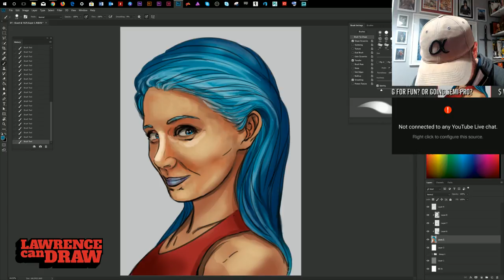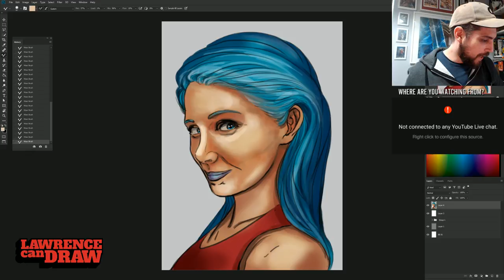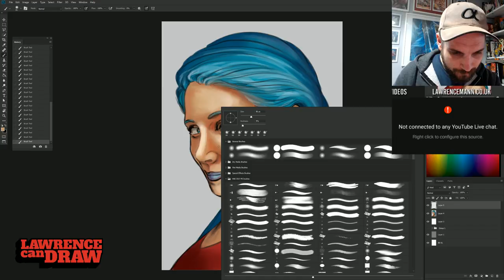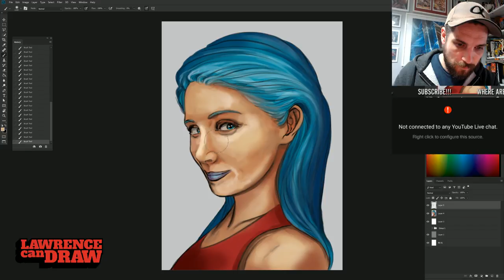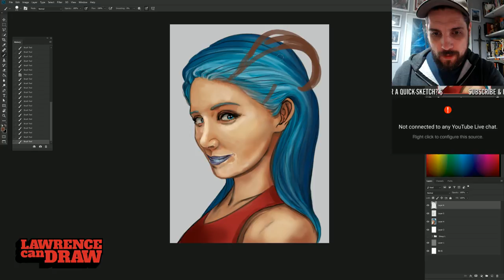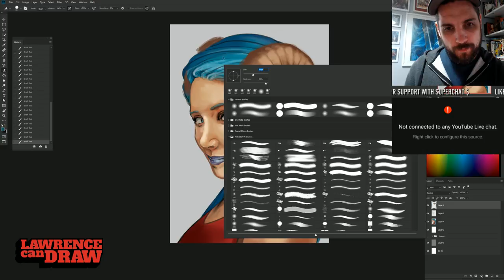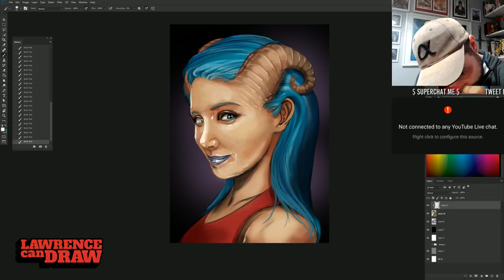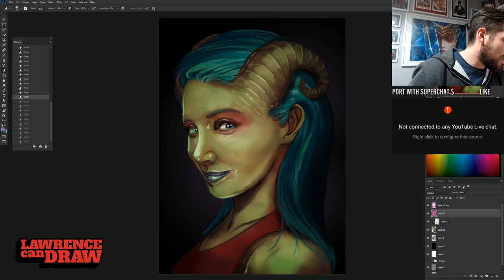Speedpainting - A 2nd go... at the 2nd Livestream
Join me, Lawrence Mann, for a live stream of digital art drawing, Q&A and general ramblings about art related tech'.

A very warm welcome back to all of you awesome folks I know and argue with in the community and to all you newbies... It's great to meet you!!